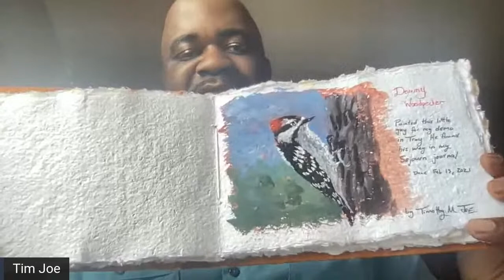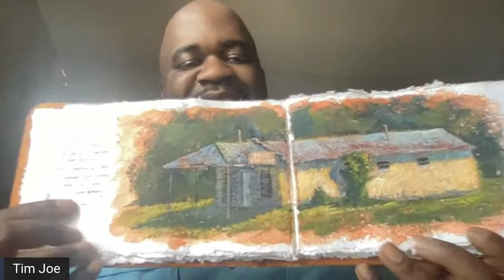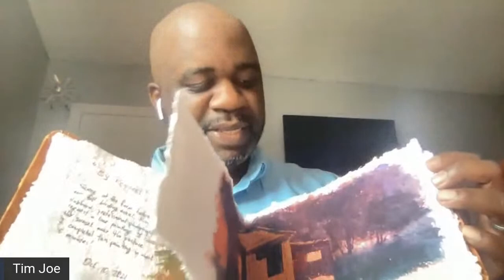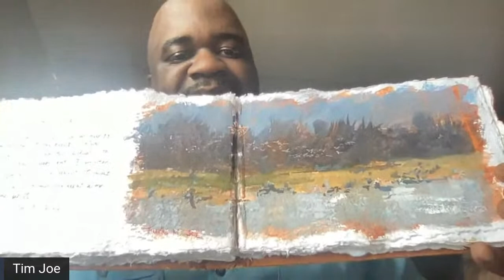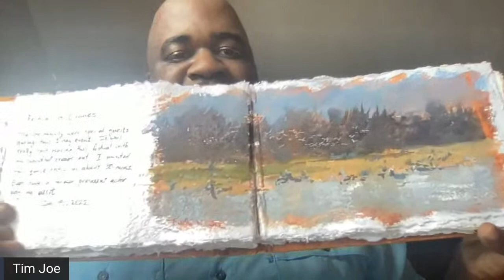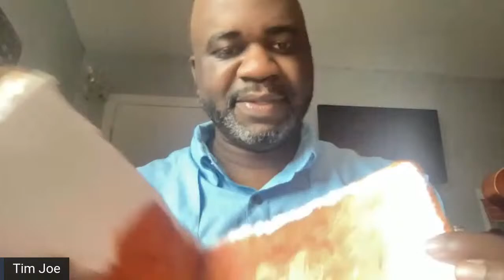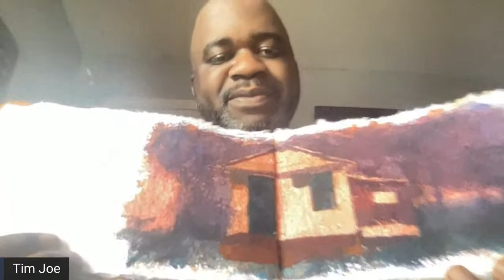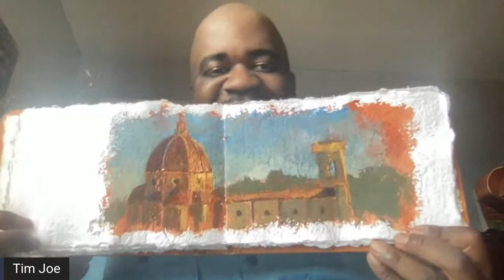Journaling Hummingbirds with Timothy Joe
Timothy Joe will be teaching a class on Journaling Hummingbirds at the Wild Wonder Nature Journaling Conference this year! I have talked to him before but really look forward to catching up about his multimedia art, his birding, and maybe getting some previews about his upcoming class!